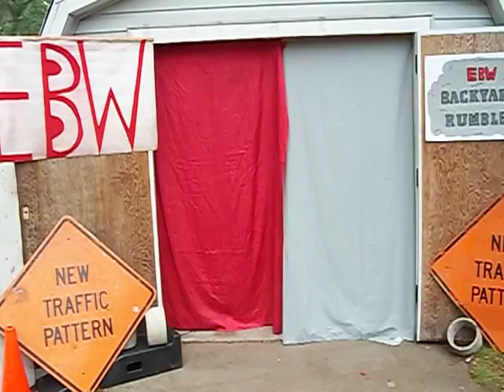TyAwesome vs. Rizzy Styles - EBW Backyard Rumble 7 5-17-15